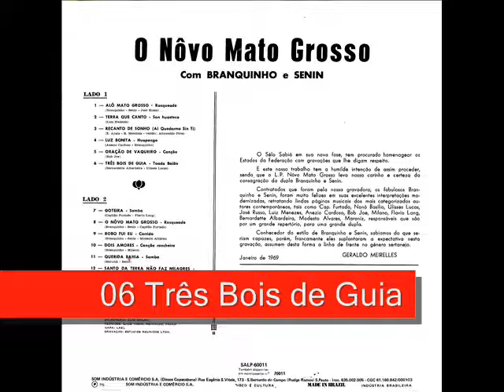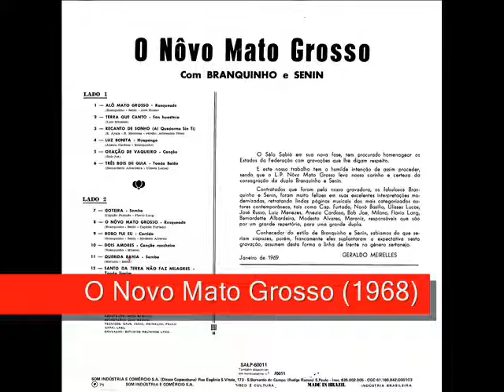06 Três Bois de Guia - Branquinho e Senin - O Novo Mato Grosso (1968)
Branquinho e Senin - O Novo Mato Grosso (1968)